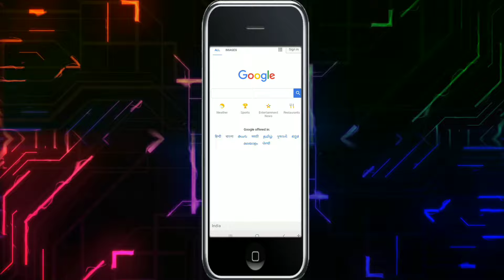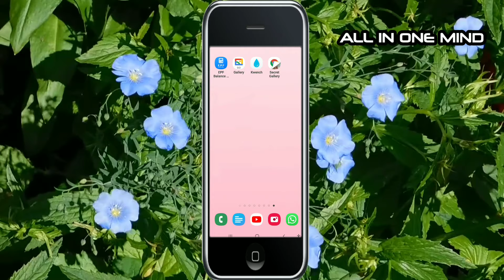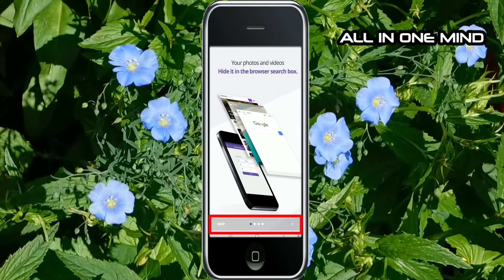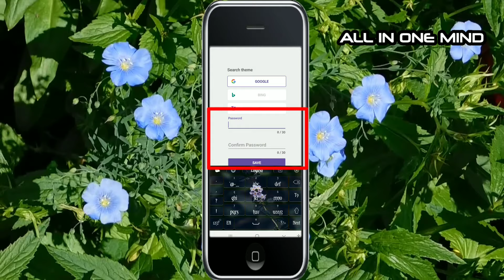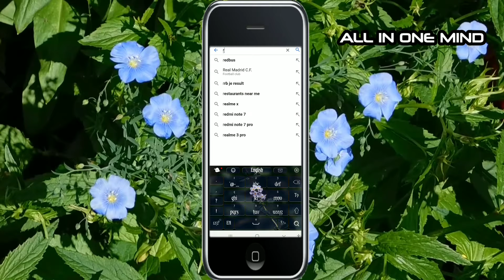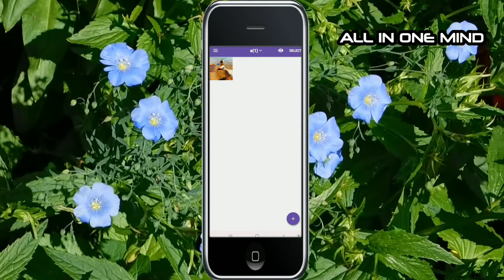GOOGLE secrete gallery|HIDE PHOTOS IN GOOGLE|ALL IN ONE MIND KANNADA CHANNEL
GOOGLE SECRETE GALLERY || HIDE PHOTOS AND VIDEOS IN GOOGLE

HELLO 🙋

ABOUT VIDEO-

hello friends in this video we are going to know how to hide photos and videos in Google

COMMENTS -📝📝📝📝